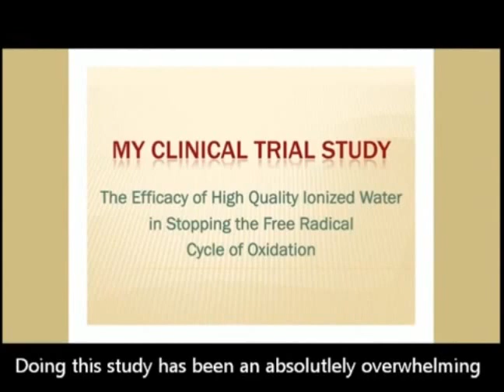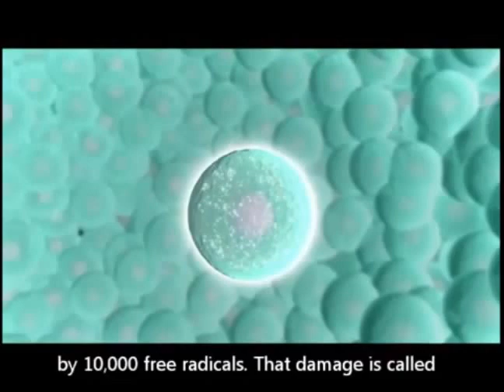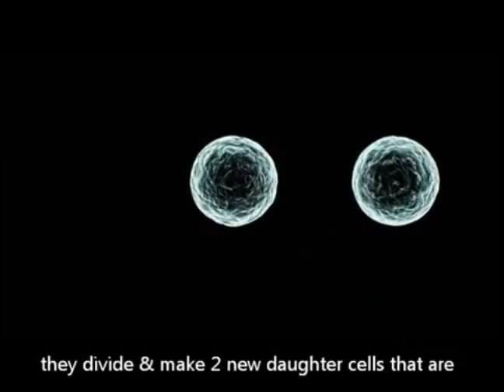Dr Peggy Parker on Kangen water